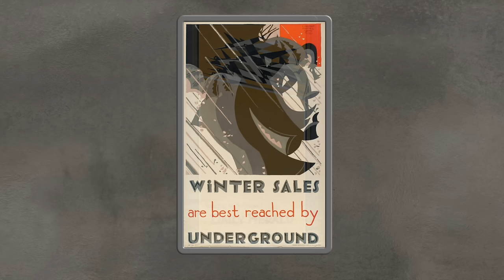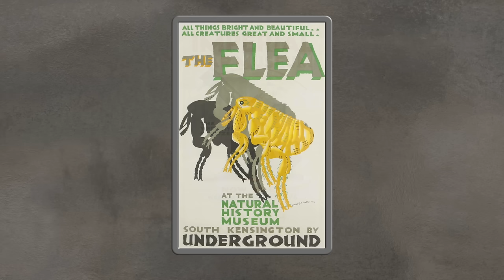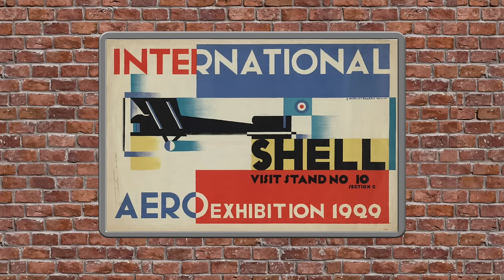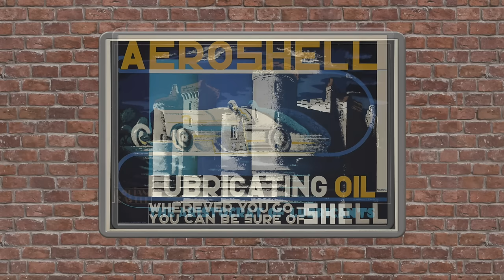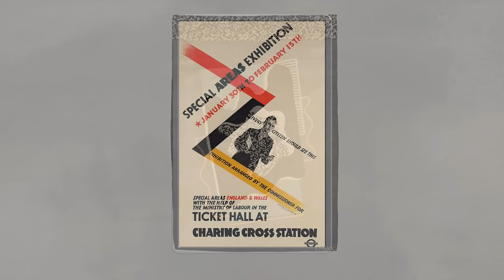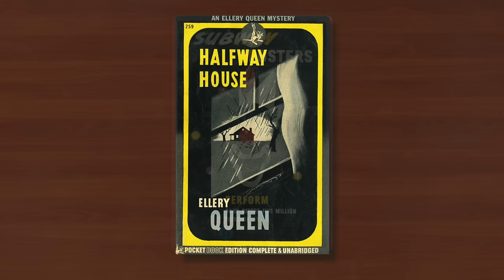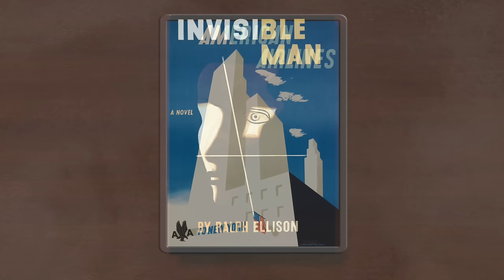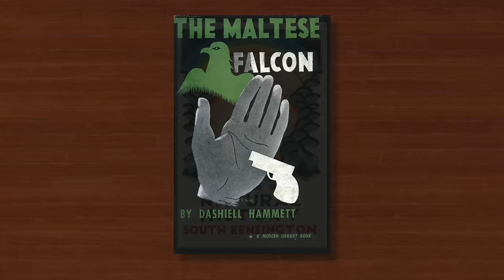THE ILLUSTRATIONS OF EDWARD McKNIGHT KAUFFER HD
Edward McKnight Kauffer was one of the most significant figures in the development of modernism in 20th century illustration, and his work in posters in particular was a rejection of the generally accepted wisdom of the early years of the century that faithful representational drawing and painting was the illustrator's objective. I'm of the opinion that his body of work demands a more detailed examination and hope you feel the same way.